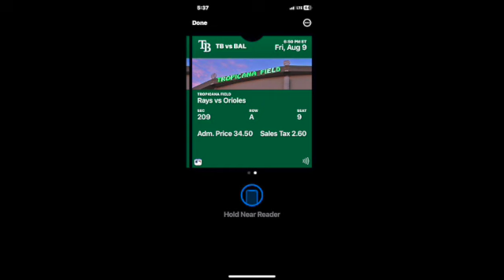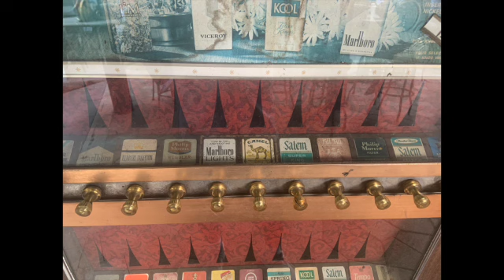Rich Rays Game 2024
St. Petersburg, FL.   2024  Orioles won 4-1